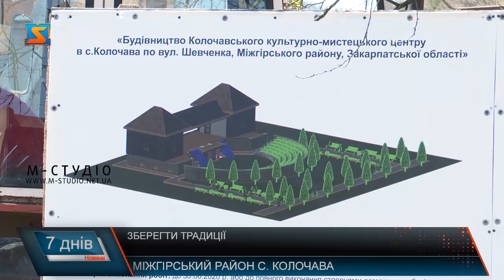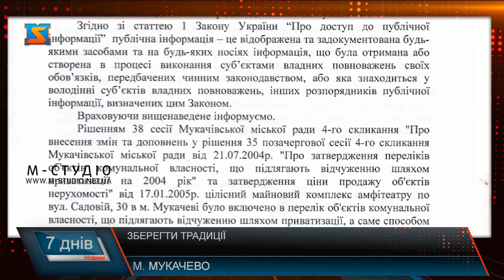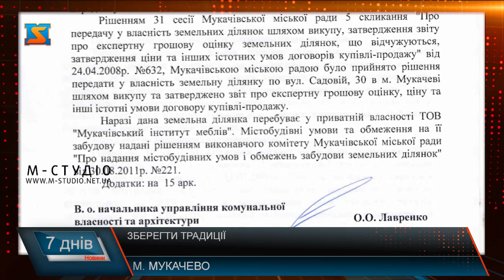Зберегти традиції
В Міжгірському селі Колочава вже незабаром з`явиться сучасний культурно-мистецький центр. Будівництво проходить за фінансової підтримки Європейського союзу врамках реалізації програми транскордонного співробітництва «Польща- Україна –Білорусь».
Загальна вартість проекту – понад 5 мільйонів гривень, 90% це Європейські кошти,  решта – співфінансування з області. Важливість будівництва об`єкту важко переоцінити, як  для розвитку туризму так і для  збереження культурних традицій краю.Складатися амфітеатр буде з кількох  частин: цокольного поверху з конференц-залом, а також музичного і сценічного залів. Тож проводити тут будуть не лише фестивалі а й різноманітні конференції.
Тим часом мукачівці свого амфітеатру так і не дочекалися.  Нагадаємо: в  місті досі палацу будинку культури – на реконструкцію з коштів платників податків міста виділено близько 60 мільйонів гривень, нема сучасного стадіону – на якому жителі міста могли б займатись спортом,  зате кошти знаходять на фестивалі та так і не завершені будівництва, на яких шляхом нескладних підрахунків експерти виводять зловживань на десятки мільйонів. І повертаючись до теми амфітеатру – зони відпочинку для жителів та гостей Мукачівської ОТГ, де можна би було проводити концерти, вистави – то його в міста, як не складно здогадатися – нема. Правда ще у 2016 році представники команди, яка нещодавно стала керувати Мукачевом, оголосили про  Про плани побудувати амфітеатр, правда у зовсім іншому місці – у парку поблизу вулиці Федорова.  І нагадаємо про долю ділянки , де колись знаходився амфітеатр, який добре пам’ятають мукачівці старшого покоління.  Знаходиться вона у  власності родини Мукачівського міського голови, що підтвердила і відповідь на запит, яку щсвого часу отримала редакція М-студіо. Земельна ділянка площею 6117 кв.м,з цільовим призначенням для будівництва та обслуговування майнового комплексу Амфітеатру продана 24 квітня2008 р рішенням  сесії. Вартість становила 502 тис 000 грн . Всього навсього 82.06 коп. за метр квадратний. 30 серпня 2011 року виконком погодив подання умов для будівництва торгівельно-розважального комплексу з офісними приміщеннями, на об’єднаних власних земельних ділянках по вулиці Садова 30, Садова 28, 26 В, 26 В 2-3 – з присвоєнням  поштової адреси Садова, 30. Цільове призначення земельної ділянки – для будівництва та обслуговування майнового комплексу  «Амфітеатру» , будівництва та обслуговування житлових будинків та торгового закладу . Власник Товариство «Мукачівський інститут меблів».  У свою чергу  - власниками   ТОВ МІМ,  Мукачівський інститут меблів -   є рідний брат та дружина Мукачівського міського голови Андрія  Балоги.  Досі тут не здійснено жодних робіт, про роботу амфітеатру не йдеться – нагадаємо, земельна ділянка в парку,  майже в самому центрі міста – говорити про те, яка її справжня цінність та які надбудови з часом постануть тут – побачимо . Будівельного паспорту про проведення робіт, із зазначенням  вихідних даних об’єкту будівництва та його власника – нема . У 2008 році покупець мав зобов’язання побудувати амфітеатр за власні кошти для громади міста тому і тому  така мала ціна за землю. Хто, і чому ці умови змінив,  на яких підставах ,  адже згідно рішення виконкому від  30 серпня 2011 року йдеться вже про будівництвоторгівельно-розважального комплексу з офісними приміщеннями, на об’єднаних власних земельних ділянках по вулиці Садова, попри те, що цільове призначення земельної ділянки йшлося у 2008 році як амфітеатр для громади міста – можемо тільки здогадуватися